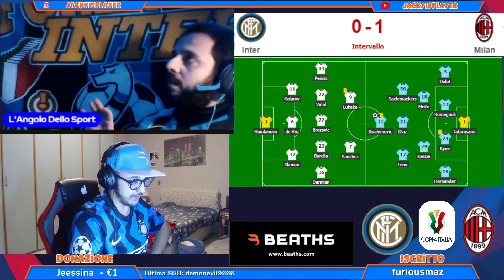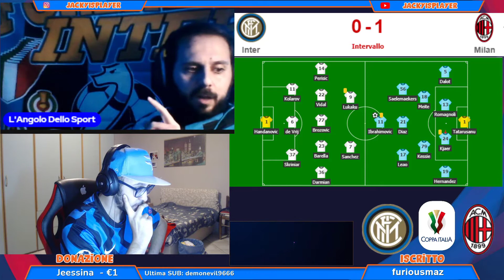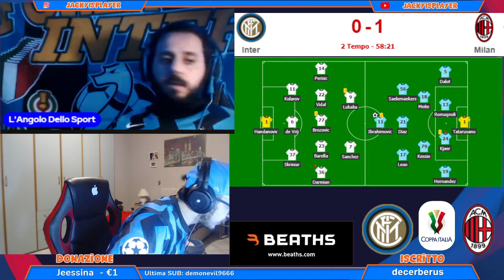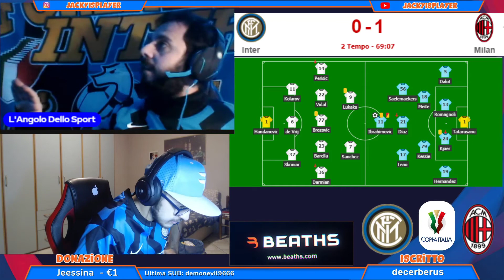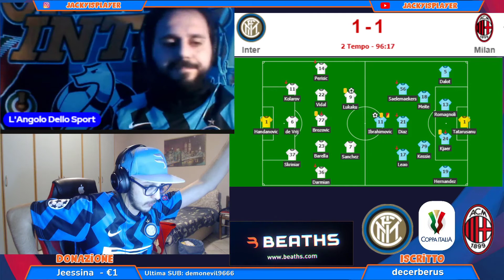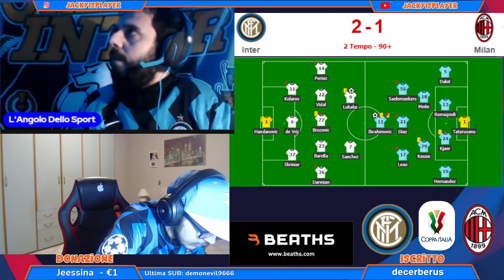LIVE REACTIONS INTER - MILAN 2-1 - COPPA ITALIA 2020-21 W/ANGOLO DELLO SPORT